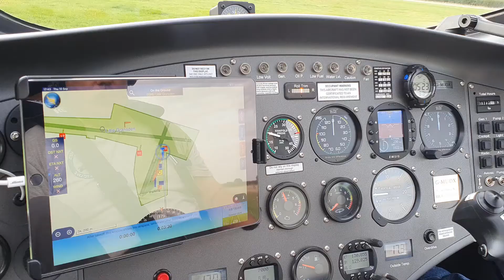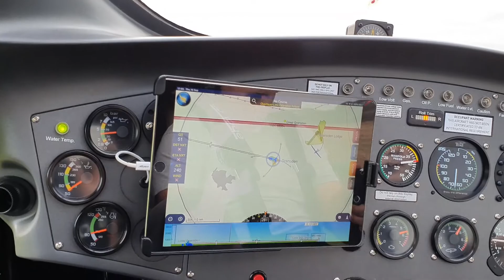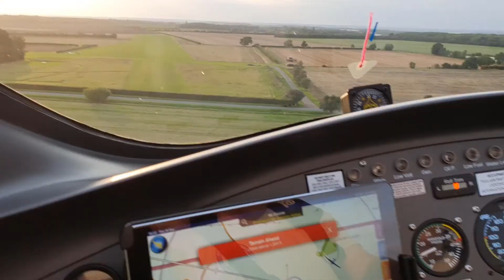Flight in a Gyrocopter!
Quick flight around the local area after Biggsy felt sorry for me for breaking my prop! Thanks Biggsy!